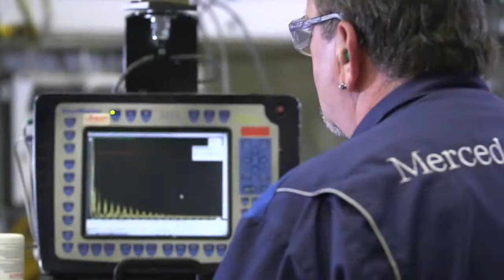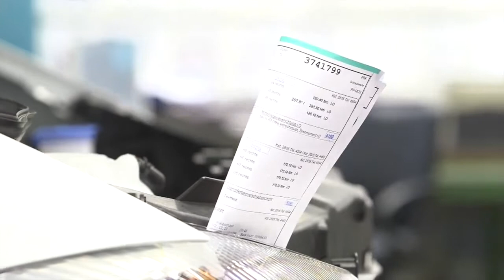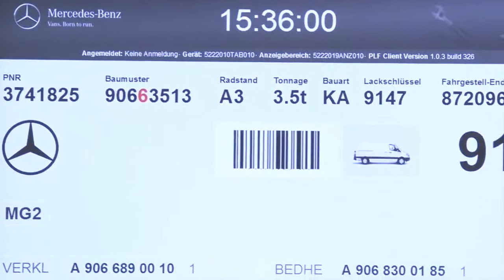Mercedes Benz Sprinter Production 2014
How the Mercedes Benz Sprinter is getting build
Duesseldorf, 2014 Sprinter, Deutschland